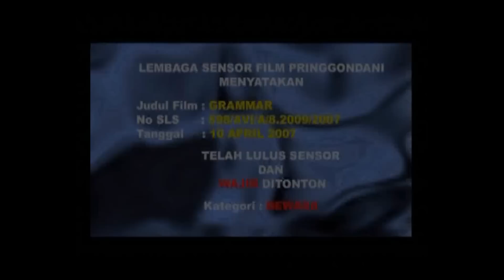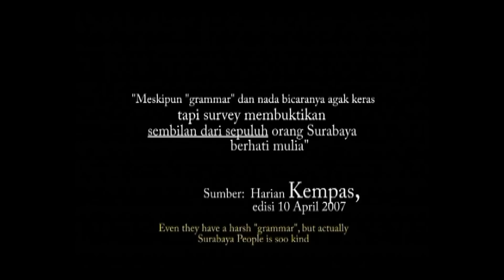Grammar Suroboyo 2007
[ REUPLOAD GAMBAR KUALITAS HD ]
Film pertama dari Suro Boyo Grammar dibuat Tahun 2007 dengan ala kadarnya. Berkisah tentang persahabatan Suro dan Boyo. Sangat berbeda dengan yang selama ini dikenal Suro dan Boyo saling bertarung.
Film ini fokus untuk mengangkat budaya misuh yang khas di Kota Surabaya. Tanpa pernah menyangka akhirnya malah booming dan diterima masyarakat Luas.
Terimakasih atas dukungan selama ini.